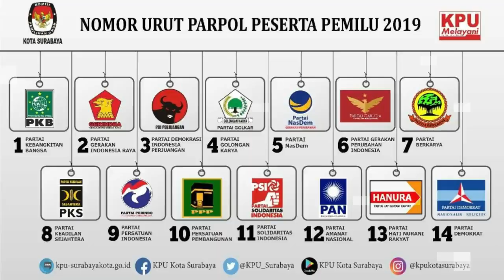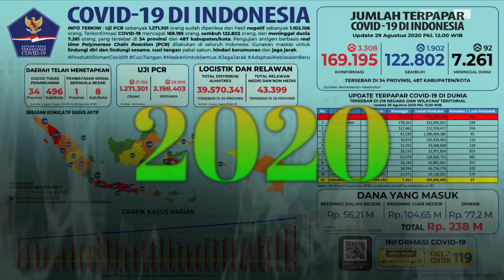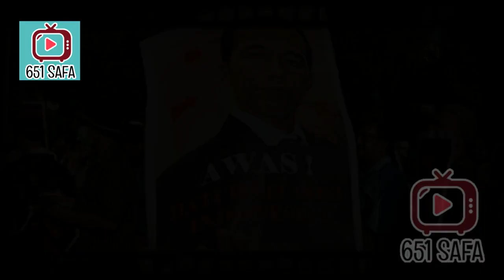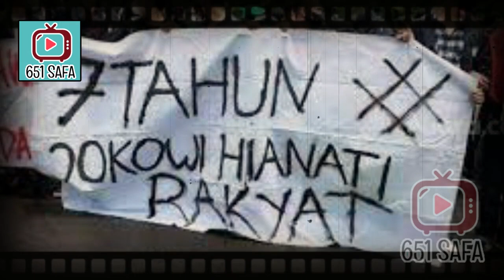VIRALL! MENKO MAHFUD SEBUT ADA STRATEGI 'KUDET4' REZIM JKW !